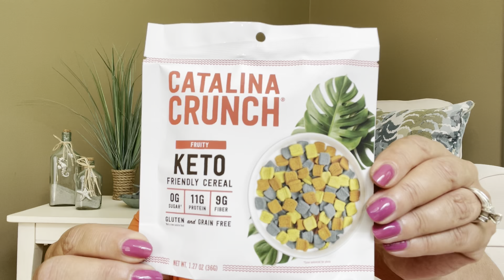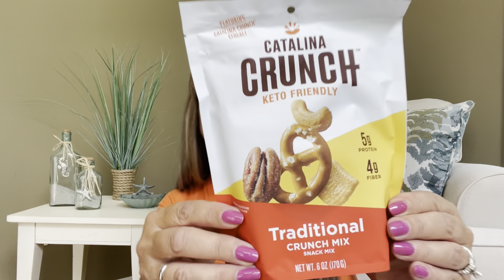Keto Krate Box July 2022 Snacks That Taste Good + $10 off